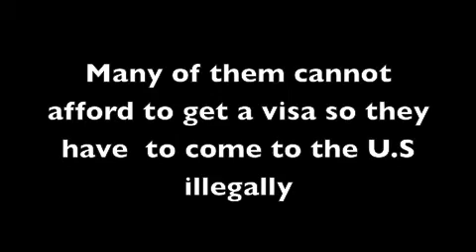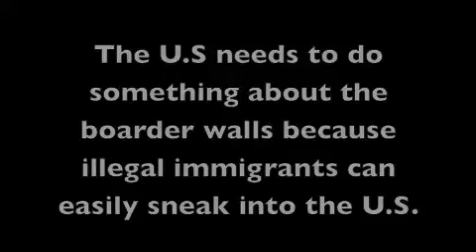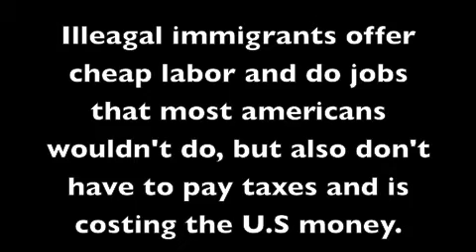Illegal Immigration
This is a video for my school.